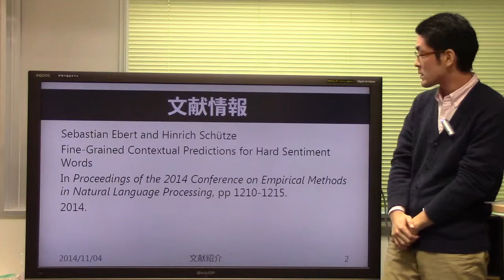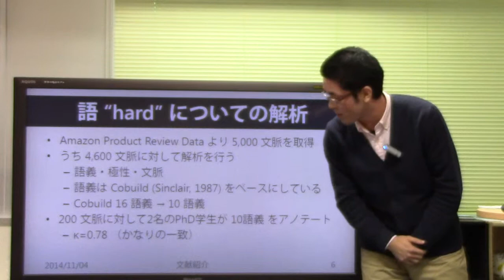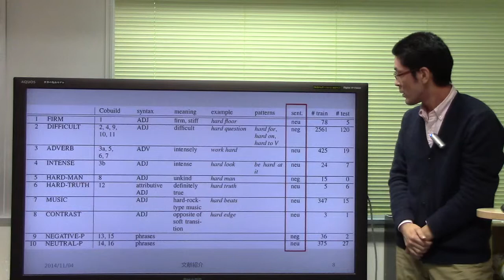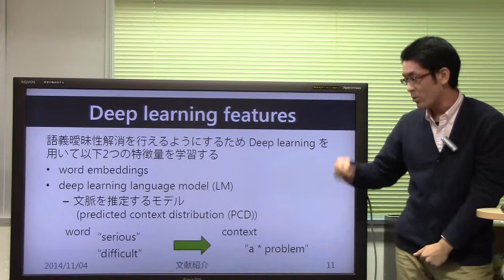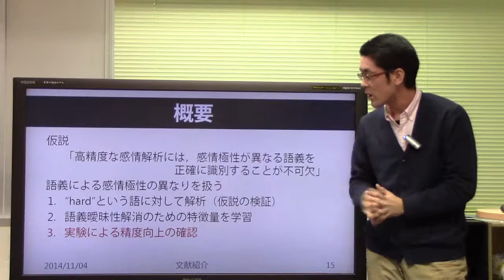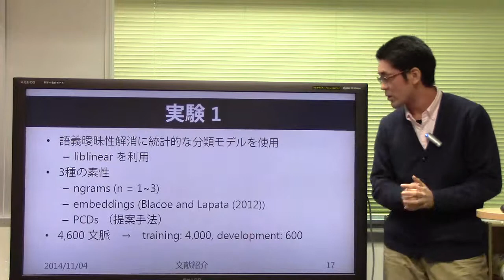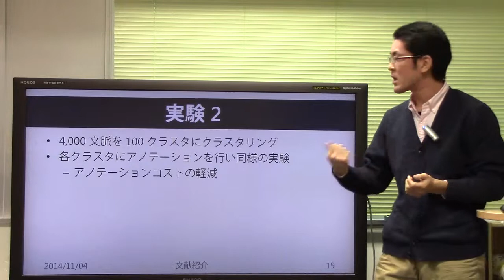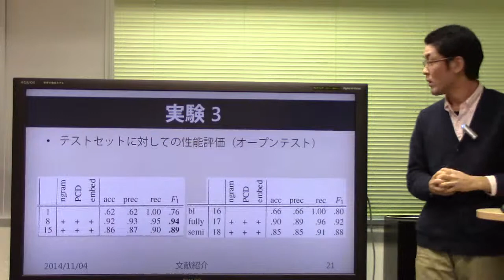文献紹介：Fine-Grained Contextual Predictions for Hard Sentiment Words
Sebastian Ebert and Hinrich Schütze. Fine-Grained Contextual Predictions for Hard Sentiment Words
In Proceedings of the 2014 Conference on Empirical Methods in Natural Language Processing, pp 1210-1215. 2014.